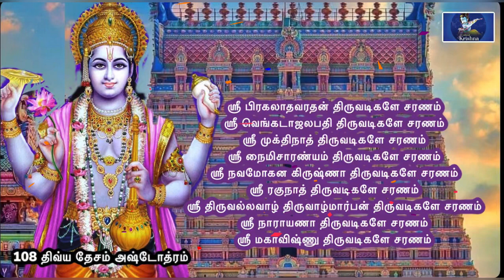108 divya desam ashtotram | 108 திவ்ய தேசம் அஷ்டோத்ரம் | 108 திவ்ய தேசம் சரணம்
108 divya desam ashtotram | 108 திவ்ய தேசம் அஷ்டோத்ரம் | 108 திவ்ய தேசம் சரணம்